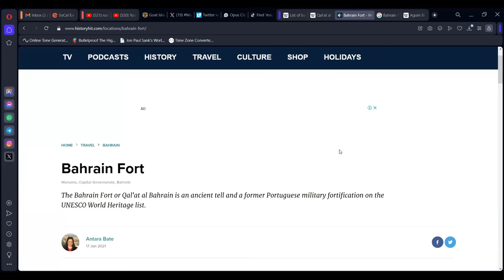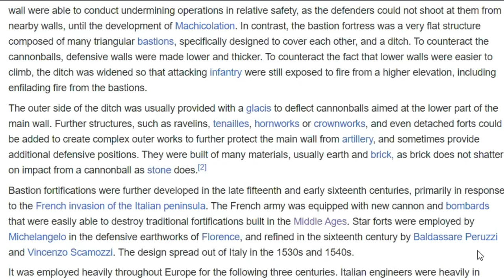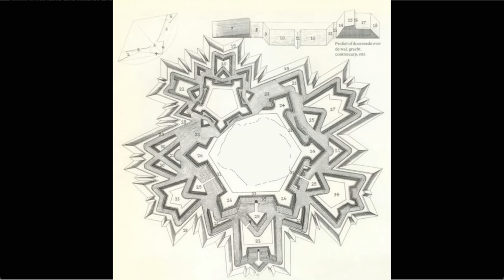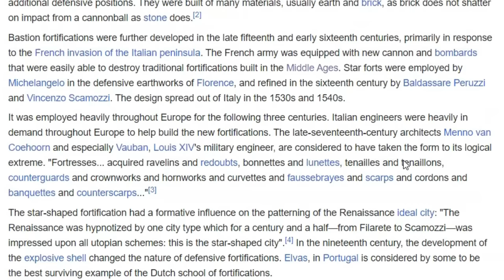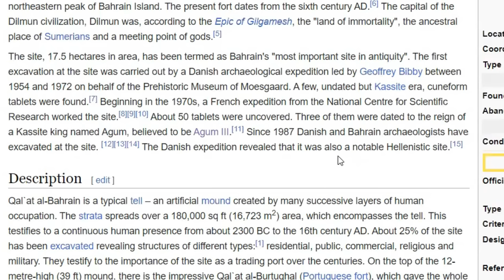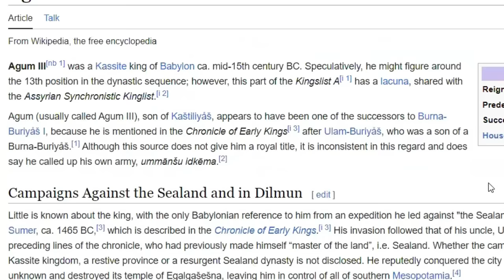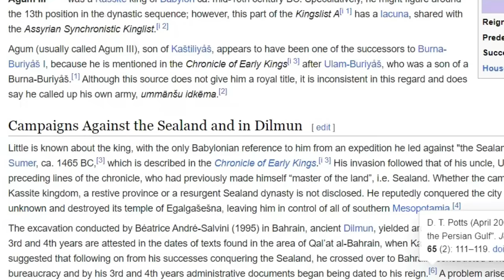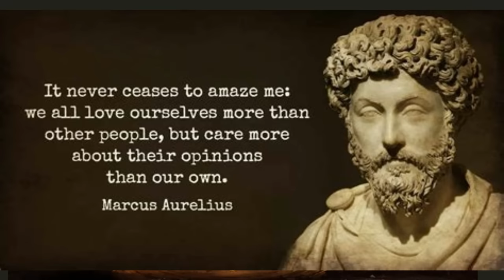This Breaks the Narrative - Bahrain Fort Built in the 600's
bc1qhmdc30e6prw5pkj3zpl666qmt45y6aasgjpyhe

Links

Has history been changed; did we have a 'reset' during the 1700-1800s?
Why do buildings all over the world have the same architecture?
Why is the nation of Tartaria excluded from our history when it is shown as a huge country on maps just a few hundred years ago?
Why do we have unexplained structures all over the world with no viable explanation as to who built them or how?

We find ourselves surrounded by the remnants of a previous civilization. A technically advanced civilisation that has been hidden from history. So we are left to ponder and try and figure out what is the truth about the worlds fairs, the incubator babies and orphans. Why were all the cities empty in the 1860s and was there are purposeful reset?
What where cathedrals really built for? were the frequency healing machines, what about Star Forts...who built them all and why? Were they part of a Free Energy grid?
Why do we have Giant buildings in all our cities, Were giants real?

We all know history is written by the victors which means at best we only get half the story and at worst much less. What we have now is His-Story we need to find our story.